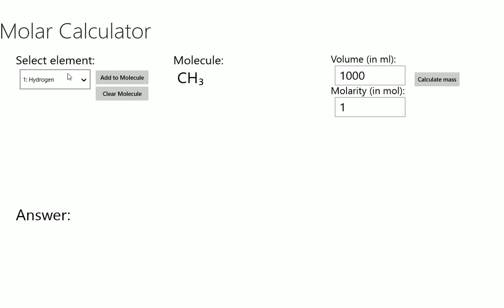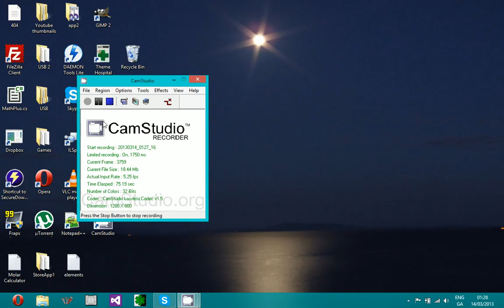Windows 8 - My app demonstration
Shitty framerate because my laptop is old as hell.

Showing off my first Windows 8 app and an open-source skifree clone made in javascript I quickly ported into in app